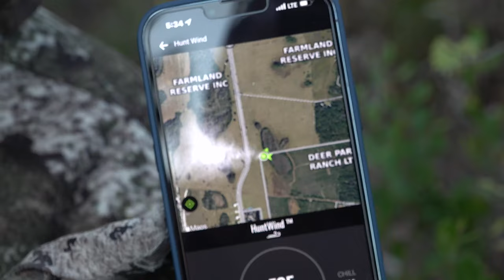Aubrey's First Bow Kill Ever! - Archer's Choice Hunts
We are down at Hoppy's in Florida hunting hogs with our Hoyts and Aubrey got her first opportunity at a bow hunt with a hog!